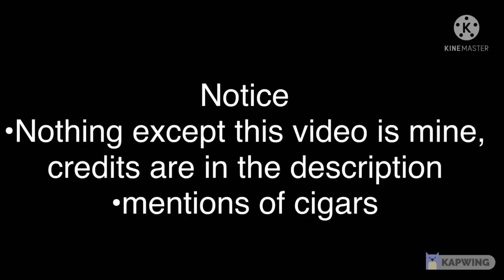{Gacha Club + APH} Tapioca (Read The Description)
Edit: I accidentally had this video previously public too early, this video is meant for July 4th, aka, the day you’ll probably see this as uploaded
This is what happens when I find a clip by chance, probably one of my favorites, as said at the beginning...

Characters belong to Hetalia
The map was found on Google
The audio is from the series "Whose line is it anyway"
I used Gacha Club and Kinemaster.

Take Care-